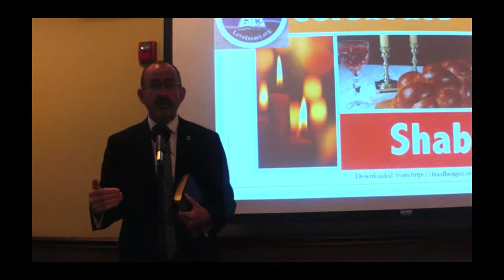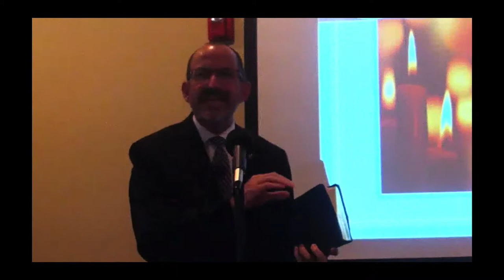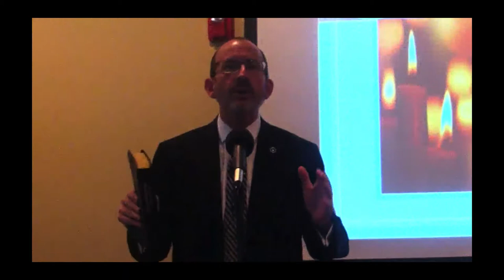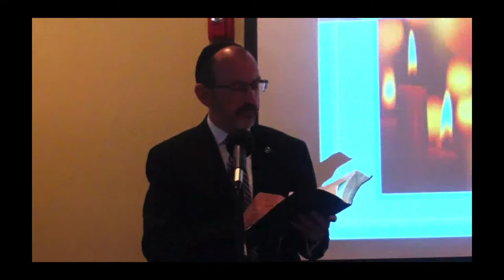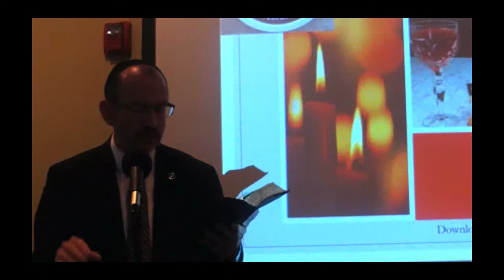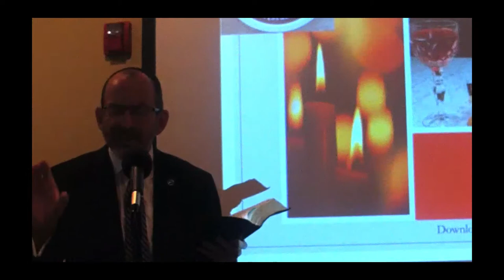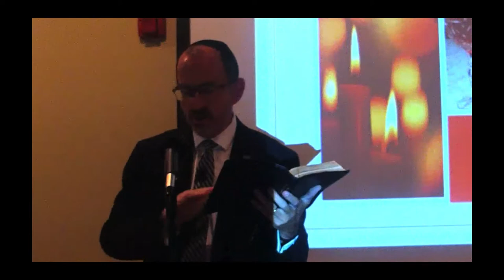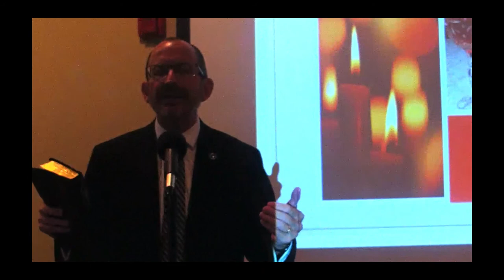2-Understanding the importance of Shabbat/Sabbath Dr. Baruch Korman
This video clarifies what the importance of shabbat (rest) is for Kingdom People. God rested after His Creation Work and we are to have this mindset as well. We rest from OUR labors and focus on His Labors. Baruch takes the "legalism" out of Shabbat as some groups push but focuses instead on the importance and of God's purposes. Baruch is pointing us to the WHO, not the "do" of our own efforts.

For Search Engines: There are many bible verses about love, and there are many bible verse of the day programs. The holy bible provides these remarkable bible commentary. Bible Study and online bible study are available at biblestudycompany.com. Bible verses of faith are of interest as well. Even bible verses about hope are helpful. Bible verses about women are encouraging. Read the Bible online with biblestudycompany.com. We will all do better when love is patient love is kind. I can do all things through Christ who strengthens me in times of trouble. With daily bible devotions, I grow. The gifts of the holy spirit are for every day. Online bible study is so helpful. biblestudycompany is a free online bible. With so many books of the bible, I can grow. We love inspirational bible verses in daily Bible reading.